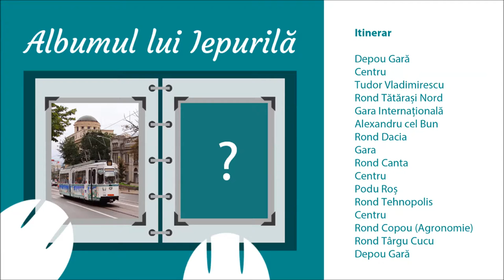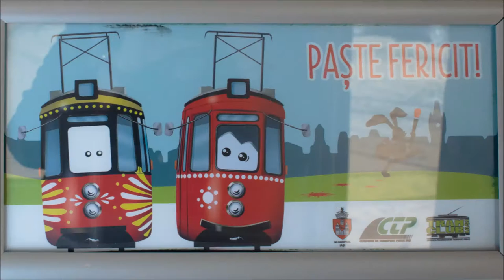Albumul lui Iepurilă (29 aprilie 2021)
Compania de Transport Public Iași, Asociația Tramclub Iași și Boo Party au organizat un nou eveniment dedicat copiilor din Iași în preajma sărbătorilor de Paște, adaptat restricțiilor în vigoare. Pentru al șaptelea an, Iepurilă a sosit la Iași cu tramvaiul! Joi, 29 aprilie 2021, între orele 11:00-15:00 Iepurilă a colindat întregul oraș pe traseul Depou Gară - Tudor Vladimirescu - Rond Tătărași Nord - Baza 3 - Rond Dacia - Gara - Rond Canta - Piața Unirii - Rond Tehnopolis - Rond Copou (Agronomie) - Rond Târgu Cucu - Depou Gară. Copiii dornici să îl revadă pe Iepurilă au fost invitați să fotografieze „Tramvaiul lui Iepurilă” și să trimită fotografia pe Facebook pe pagina de eveniment „Albumul lui Iepurilă”, la secțiunea Discuții. Trei dintre pozele care vor acumula cel mai mare număr de Like-uri până la data de 5 mai 2021, ora 23:59 vor fi premiate de însuși Iepurilă. Câștigătorii vor fi anunțați joi, 6 mai 2021, iar premiile vor fi acordate vineri, 7 mai 2021, la sediul Radio Impact FM Iași. Concursul se adresează copiilor cu vârsta de până la 12 ani. Premiile sunt oferite cu sprijinul prietenilor lui Iepurilă de la Boo Party și Cartea pe bancă.

Organizatori: CTP Iași, Asociația Tramclub Iași, Boo Party, cu sprijinul Cartea pe bancă și Radio Impact FM

Personajele au fost interpretate de:
Andrei Nicăi (Iepurilă)
Anca Damaschin Geamăn (Iepurica Bombonica)
Paula Bulgaru (Iepurica Poznățica)
Micuța Ana